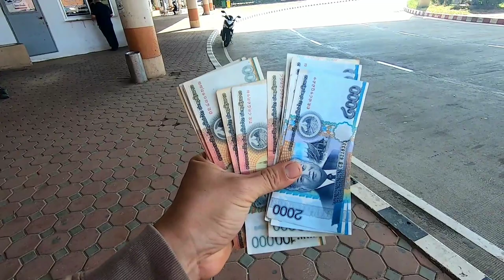Hello ลาวใต้#2 มาถึงแล้ว​ สะ​วัน​นะ​เขต​ นครไกรสรณ์​พรมวิหาร